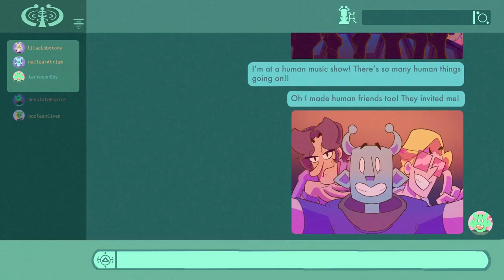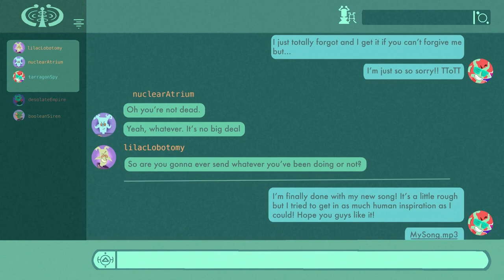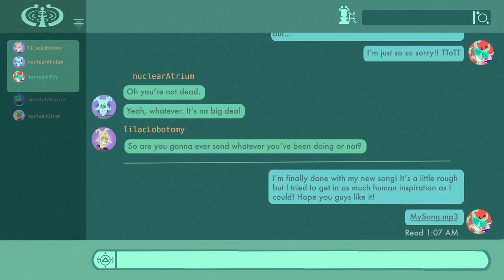Tim Sandal's Side Project | Animated Thesis Film | ACCD 2023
An alien, Tim Sandal, is sent to Earth circa 1995 to learn about and analyze the planet’s pop culture. As his research begins to impact his life in a more personal way, he must choose between the human friends he’s made and his disinterested superiors back home.

"Tim Sandal's Side Project" is an animated capstone film directed and developed by Enzo Wyatt (then "Wyatt Wyatt") during their last two years at Art Center College of Design. During the production they gained experience and skill as a director, maintaining a production pipeline from concept to final and overseeing a talented teams of artists and animators.

Official selection - ANIMART film festival 2023

Socials:
Enzo Wyatt - Director, character designer, and animation lead

Thank you to the film's team:

Story artists

Wyatt Wyatt
Lucas Marchi
Aaron Chon

Environment Design

Kylie Popa
Jackie Scaramuzzo
Rachel Haerhee Min
Kourosh Razzaghi Aval

Prop Design

Rachel Haerhee Min
Kylie Popa
Wyatt Wyatt

Character Design

Wyatt Wyatt
Will Shen
Maximus Marianetti

Graphic Assets

Wyatt Wyatt
Kylie Popa

Background Supervisor

Kylie Popa

Layout

Kylie Popa
Rachel Haerhee Min
Emma Chai
Claire Cho
Charles Kwang
Zichen Guo

Background Painters

Kylie Popa
Rachel Haerhee Min
Sofia Naveira-Castro
Shruti Ada
Minji Lee
Zichen Guo
Krystle Liu

Animation Supervisor

Wyatt Wyatt

Key Animators

Kaitlann Silagan
Qiudi Peng
Aaron Chon
Wen Everitt
Frenchie Marinas
Annaline Clarensia Nugraha
Oli Kelley
Lucas Marchi
Melanie Kwon
Kellin Sproul
Wyatt Wyatt

Ink & Paint

Kaitlann Silagan
Qiudi Peng
Aaron Chon
Annaline Clarensia Nugraha
Wen Everitt
Lucas Marchi
Sarah Kim
Freya Zhao
Ariana Villalobos
Wyatt Wyatt

Compositing Supervisor

Lucas Marchi

Compositing

Lucas Marchi
Rachel Haerhee Min
Emil Lundmark

Composer & SFX

Ilyeob Choo

Special Thanks to:

Alan Wan
Paul Taylor
Marlon Nowe
Sam Gebhardt
Evgeni Tomov
Susan Kay and Larry Wyatt
Emil Lundmark
Keaton Hanna
Serena Lee